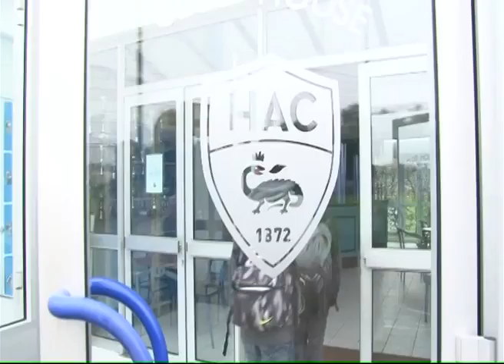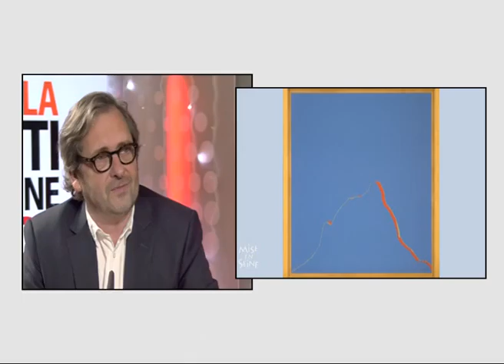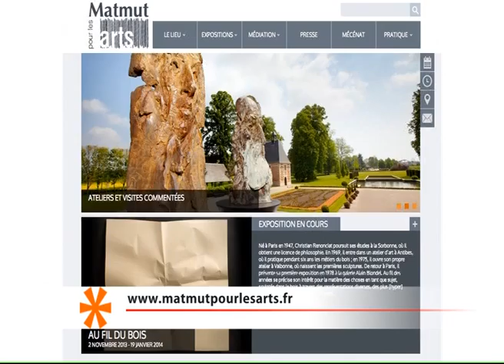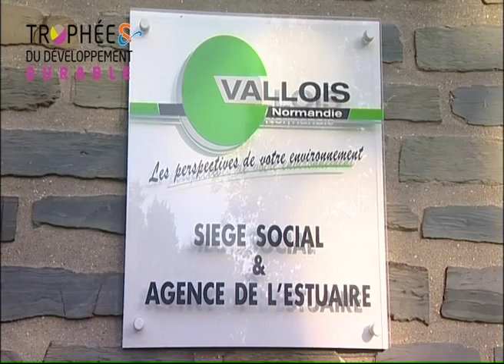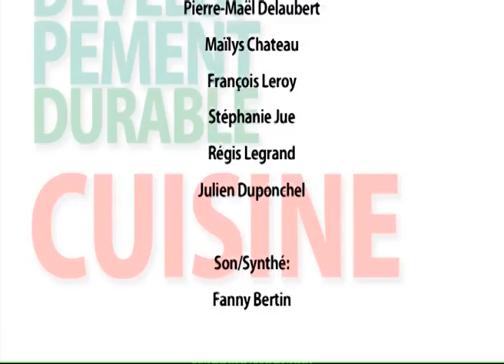131219 La quotidienne P3